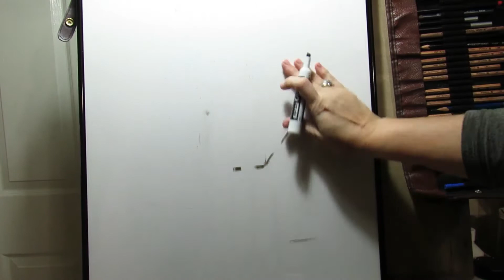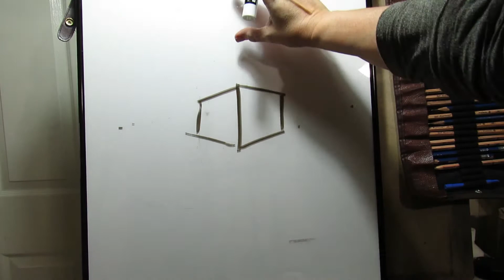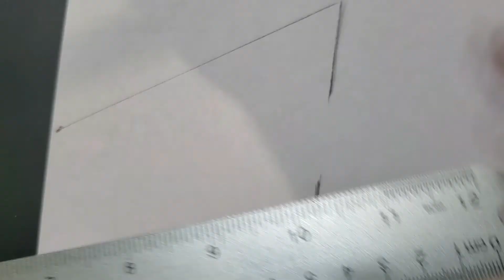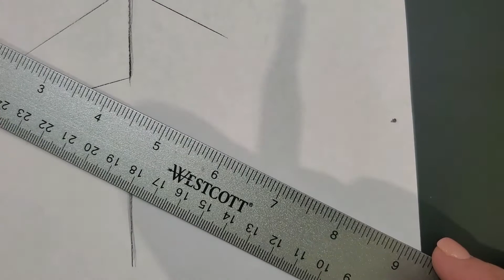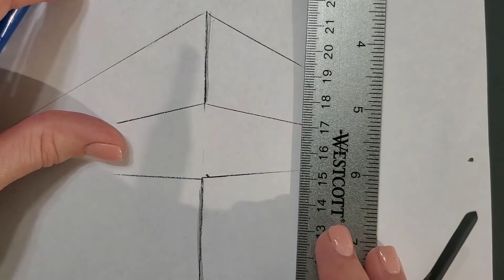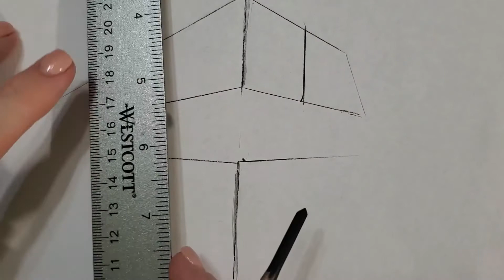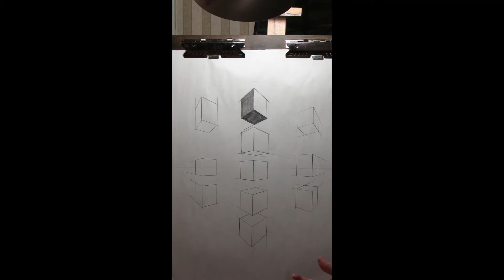Drawing Exercise 2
Hello Class, here is the second exercise in drawing forms (this time cubes). Learning how to see and draw forms is a very important drawing skill. Once you understand how to draw the forms your drawings become more accurate over time. I remember going through the process, it seems tedious but it is worth it in the long-run. Good Luck, you got this!